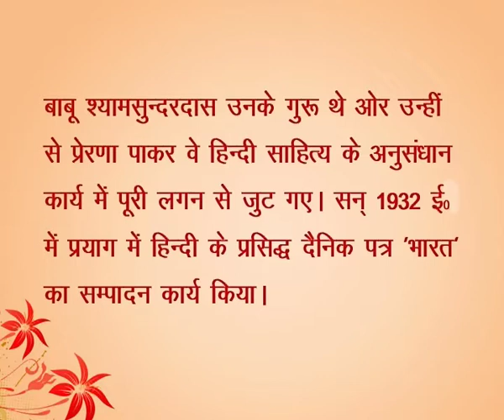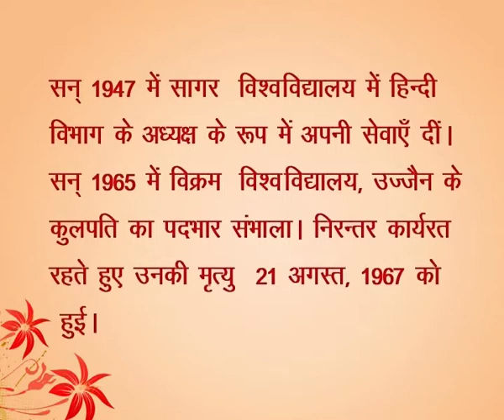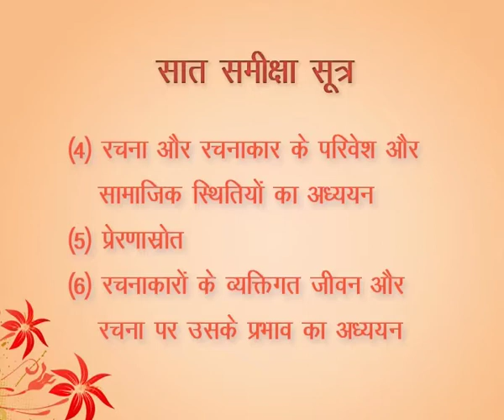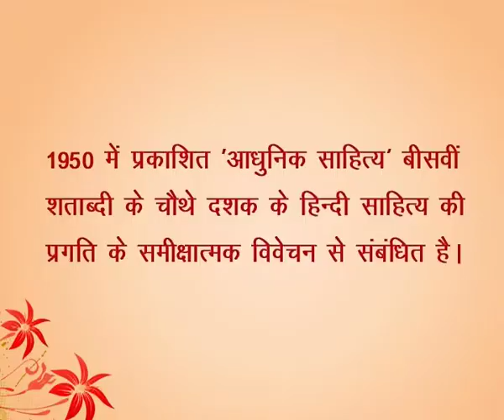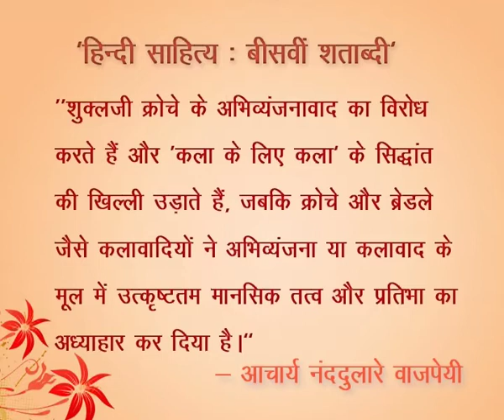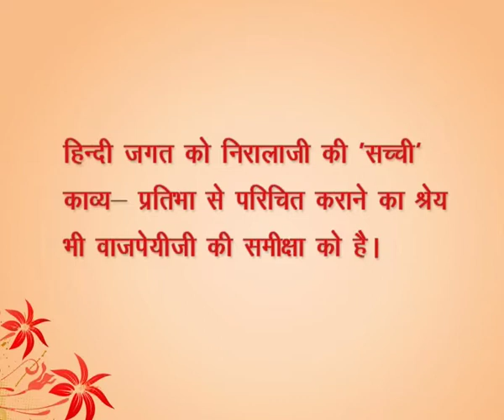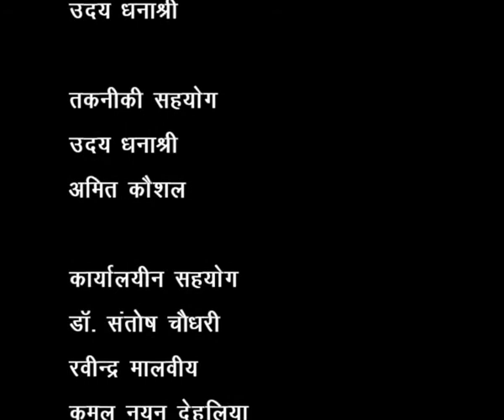Nand dulare Vaajpeyee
Subject: Hindi Literature